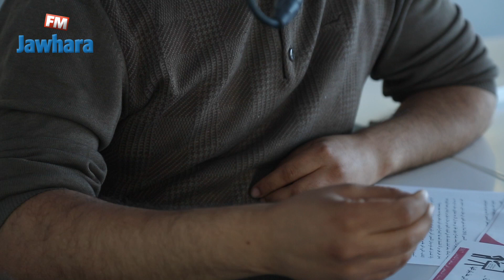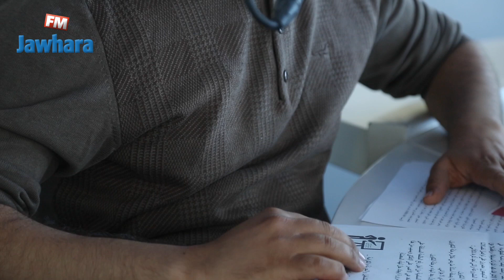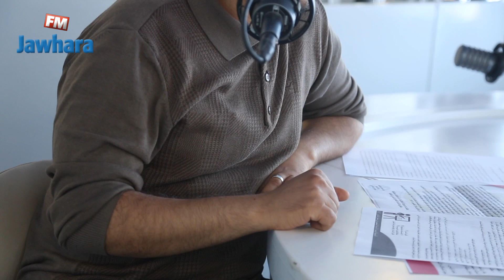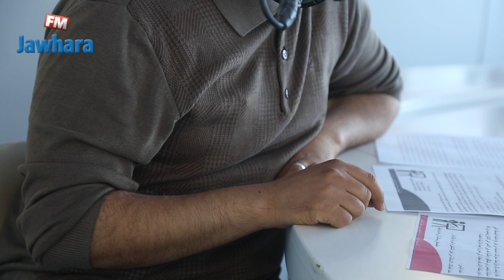الناجحون في مناظرة الكاباس 2017 يحتجون و يهددون بالتصعيد